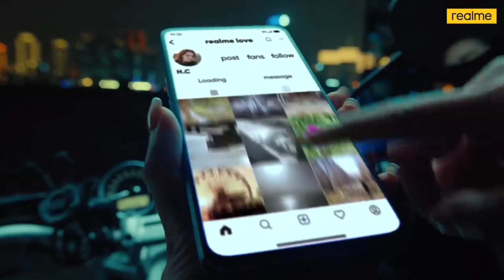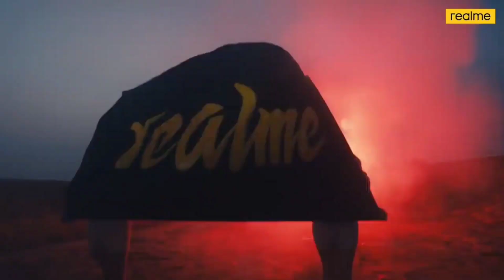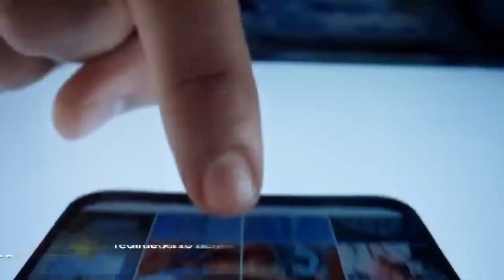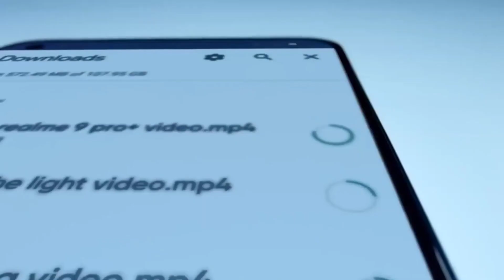Realme 10 Pro official - Launch Date in India 2023| Realme 10 pro 5g india confrim launch date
Realme 10 pro & Realme 10 pro plus  bahut jald india me launch hone ja rahe hai maybe 2023 mein ye dono phone india me launch ho jaye ge realme 10 pro ki ap logo ko is video me full information dekh ne ko mil jaye gi realme ke is phone me apko kya naye Future dekh ne ko milte hai video pasand aye to like comment shares & subscribe zarur kare

Realme 10 Pro official - Launch Date in India 2023,
Realme 10 pro 5g india confrim launch date,
realme 10 pro 5g upcoming in India,
realme 10 pro plus 5g India price,
realme 10 5g India launch data,
realme 10 pro plus 5g 2023,
realme 10 plus 5g confrim date 2023,
realme 10 plus 5g India launch date,
realme 10 plus 5g official launch date,
realme upcoming 5g 2023,
realme upcoming 5g phone 2023,
realme 10 pro 5g mobile 2023,

           Anwar shaikh officail